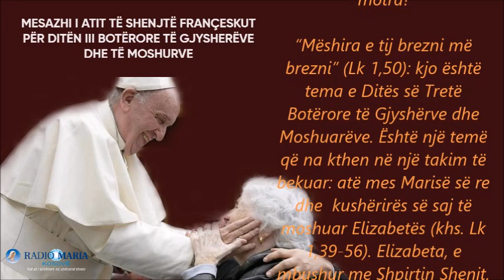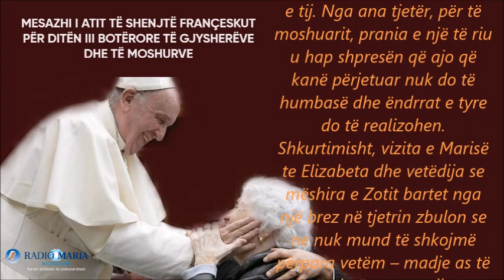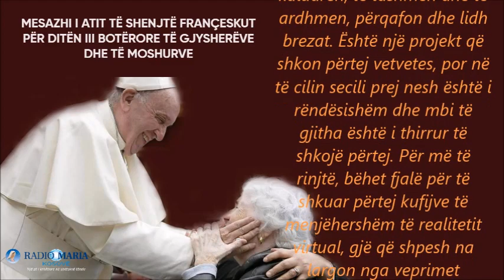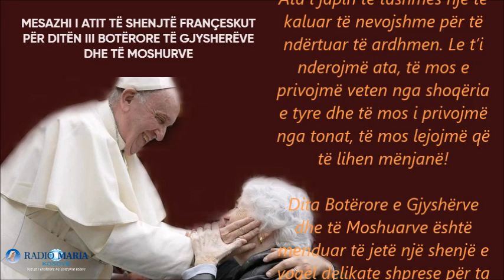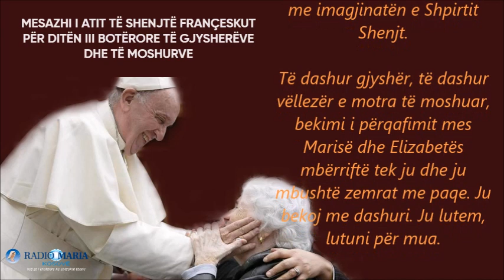MESAZHI I PAPËS PËR DITËN III BOTËRORE TË GJYSHËRVE DHE TË MOSHUARVE - 23 KORRIK 2023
«Mëshira e tij brezni më brezni» (Lk 1, 5)
Sivjet, bie bukur afërsia mes festimit të Ditës Botërore të Gjyshërve dhe të Moshuarve me atë të Rinisë; të dyja këto e kanë si temë “nxitimin” e Marisë (khs. rr. 39) për të vizituar Elizabetën, dhe kështu na bëjnë të reflektojmë mbi lidhjen mes të rinjve dhe të moshuarve. Zoti shpreson që, duke i takuar ata, të rinjtë do të pranojnë thirrjen për të ruajtur kujtesën e tyre dhe për të njohur, falë tyre, dhuratën e përkatësisë në një histori më të madhe. Miqësia e një të moshuari e ndihmon të riun të mos e reduktojë jetën në të tashmen dhe t’ia kujtojë se jo gjithçka varet nga aftësitë e tij. Nga ana tjetër, për të moshuarit, prania e një të riu u hap shpresën që ajo që kanë përjetuar nuk do të humbasë dhe ëndrrat e tyre do të realizohen. Shkurtimisht, vizita e Marisë te Elizabeta dhe vetëdija se mëshira e Zotit bartet nga një brez në tjetrin zbulon se ne nuk mund të shkojmë përpara vetëm – madje as të shpëtojmë veten – dhe se ndërhyrja e Zotit shfaqet gjithmonë në të tërën, në historinë e një populli. Është vetë Maria ajo që e thotë në Magnificat, duke u gëzuar në Zotin që ka bërë mrekulli të reja dhe të jashtëzakonshme, besnik ndaj premtimit që i është bërë Abrahamit (khs. rr. 51-55).
Dita Botërore e Gjyshërve dhe të Moshuarve është menduar të jetë një shenjë e vogël delikate shprese për ta dhe për të gjithë Kishën. Prandaj e ripërtërij ftesën time për të gjithë – dioqeza, famulli, shoqata, bashkësi – për ta kremtuar atë, duke vendosur në qendër gëzimin e tejmbushur të një takimi të ripërtërirë mes të rinjve dhe të moshuarve. Ju të rinjve që po përgatiteni të niseni për në Lisbonë ose që do të përjetoni Ditën Botërore të Rinisë në vendet tuaja, dua t’ju them: përpara se të niseni, shkoni vizitoni gjyshërit tuaj, bëni një vizitë vetëm tek një i moshuar! Lutja e tij do t’ju mbrojë dhe ju do ta mbani bekimin e atij takimi në zemrën tuaj. Ju lus ju të moshuar që të shoqëroni me lutjet tuaja të rinjtë që do të festojnë DBR. Ata djem e vajza janë përgjigja e Zotit ndaj kërkesave tuaja, fryti i asaj që keni mbjellë, shenja se Zoti nuk e braktis popullin e tij, por gjithmonë i ripërtërinë me imagjinatën e Shpirtit Shenjt.
Të dashur gjyshër, të dashur vëllezër e motra të moshuar, bekimi i përqafimit mes Marisë dhe Elizabetës mbërriftë tek ju dhe ju mbushtë zemrat me paqe. Ju bekoj me dashuri. Ju lutem, lutuni për mua.

Përktheu: Rev. “Drita”